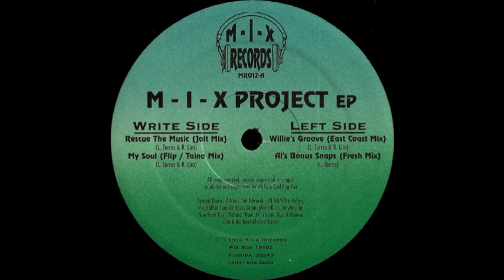Wichy & Cool Rog Rox - Rescue The Music (Jolt Mix)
M-I-X Records – MR012 US 1993